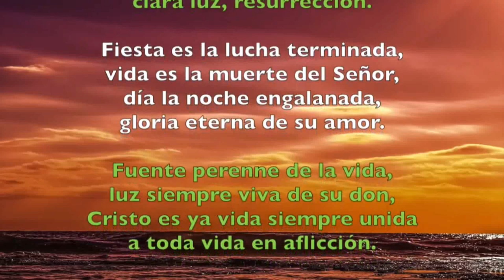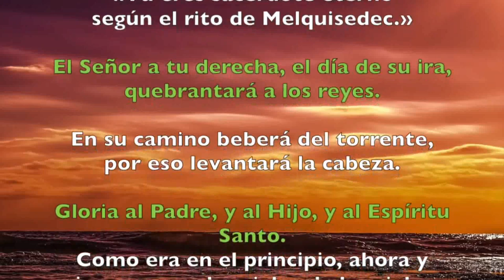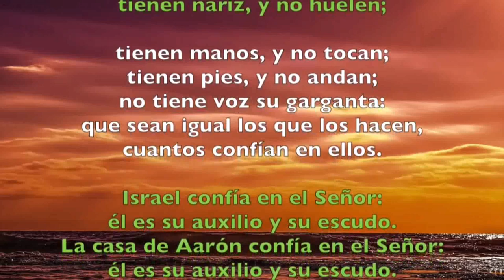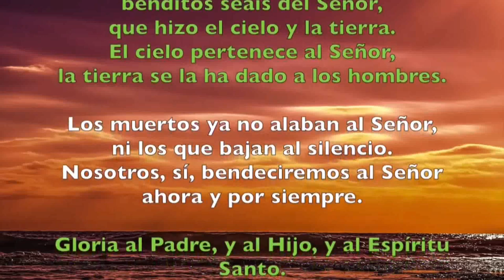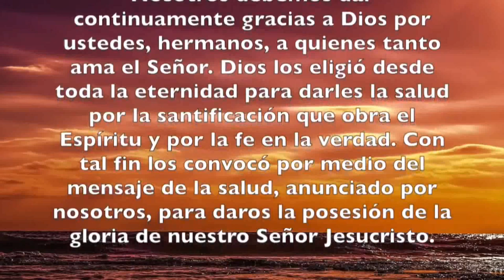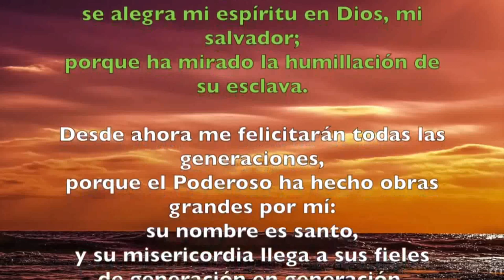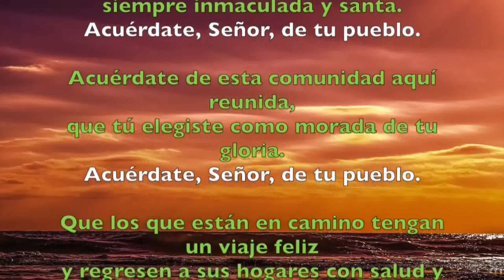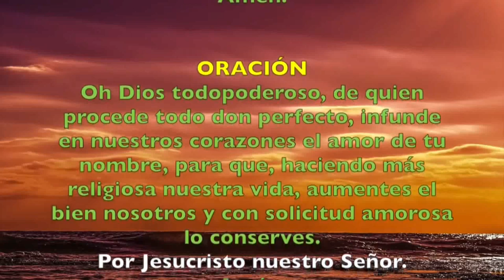Oración de la tarde (II Vísperas), DOMINGO II SEMANA DEL SALTERIO | Padre Sam